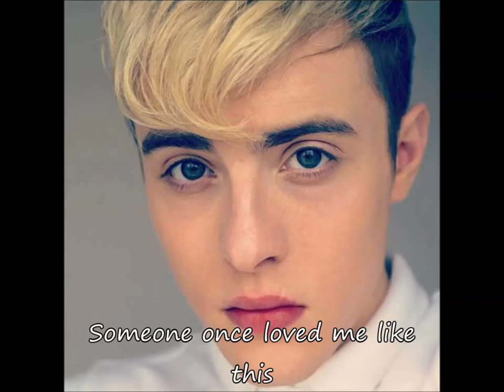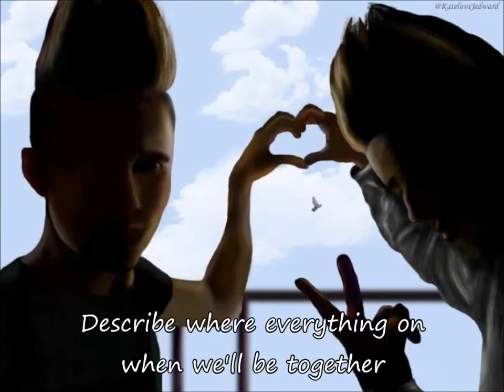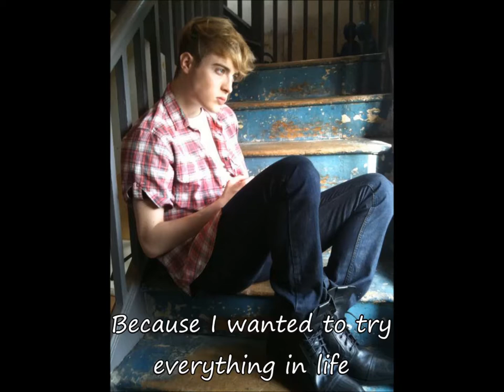Jedward - Someone once - Ivri Lider - Mishehu Pa'am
Song: Someone once / Mishehu Pa'am
Singer: Ivri Lider
Pictures: Jedward - John & Edward - Grimes

Song with lyrics. Enjoy